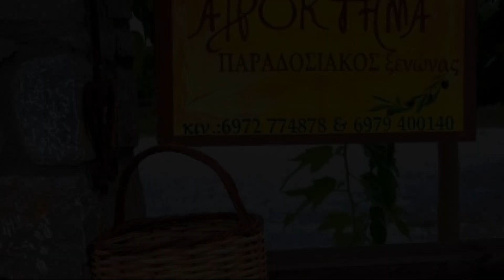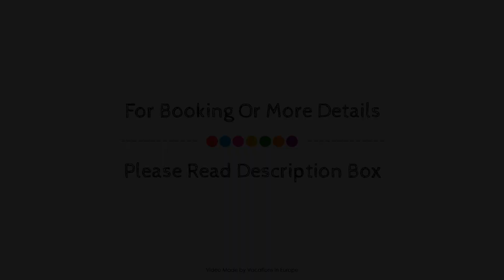Agroktima, Plaka (Leonidio), Greece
About Property:
Stop at Agroktima to discover the wonders of Poulithra. The hotel offers a wide range of amenities and perks to ensure you have a great time. Facilities like library are readily available for you to enjoy. Guestrooms are fitted with all the amenities you need for a good night's sleep. In some of the rooms, guests can find air conditioning, heating, balcony/terrace, soundproofing, extra long beds ( 2 meters). The hotel's peaceful atmosphere extends to its recreational facilities which include fishing, children's playground, garden. Discover all Poulithra has to offer by making Agroktima your base.
Searching For
1. Agroktima - Plaka (Leonidio)
2. Agroktima - Plaka (Leonidio) Virtual Tour
3. Agroktima - Plaka (Leonidio) Rooms
4. Agroktima - Plaka (Leonidio) Amenities
5. Agroktima - Plaka (Leonidio) Videos
6. Agroktima - Plaka (Leonidio) Offers
7. Agroktima - Plaka (Leonidio) Deals
Audio Credit:
Track Title: Subway Dreams
Artist: Dan Henig